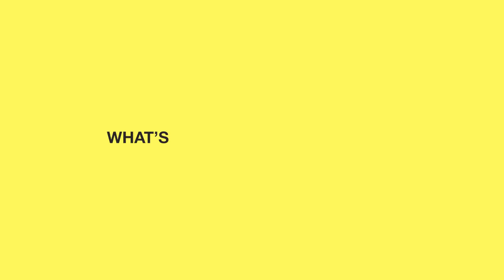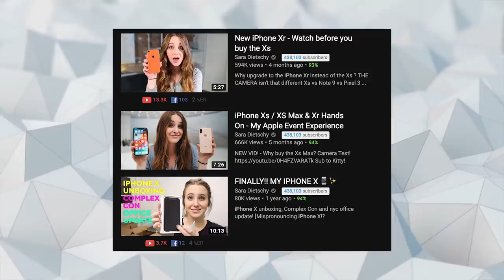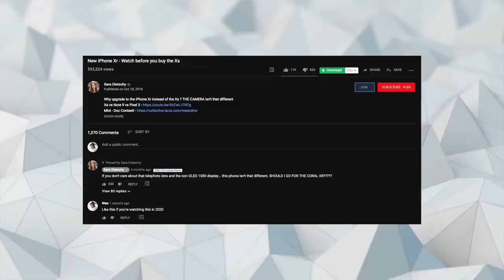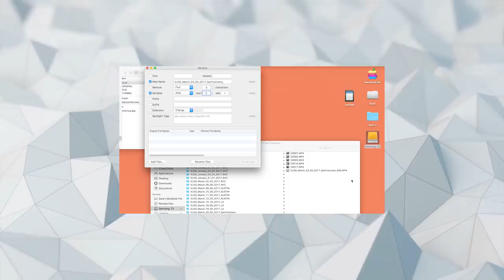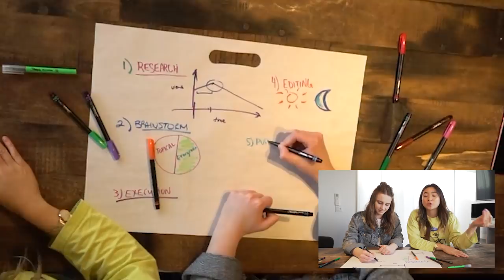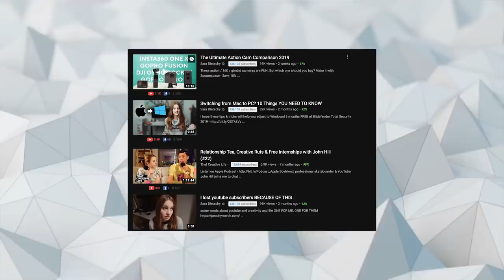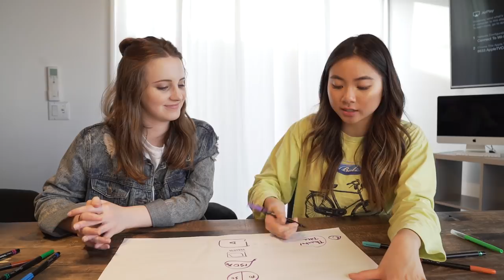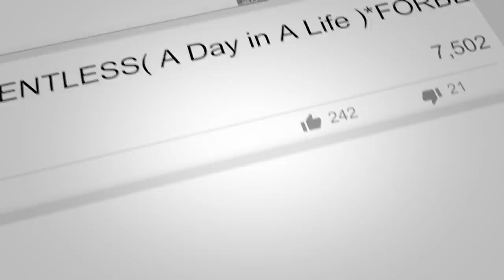*breaking news THE ULTIMATE YOUTUBE GROWTH CHECKLIST ft Sara Dietschy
My name is Jade Darmawangsa. I am a 17-yearold entrepreneur that  is EXTREMELY obsessed with helping you grow on social media. I started a company called @pbjapp and hope you stay for the ride!

7640 NE Airport Way
# 56695